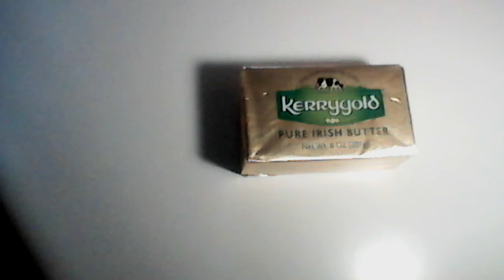November 28, 2016